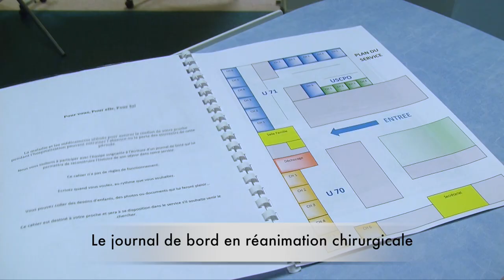Teaser Innov'à Soins 2015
Du 28 septembre au 6 octobre 2015, vous pourrez voter en ligne pour élire la meilleure innovation paramédicale présentée aux Trophées Innov'à Soins, concours annuel destiné à valoriser les innovations paramédicales des équipes soignantes du CHU-Hôpitaux de Rouen.